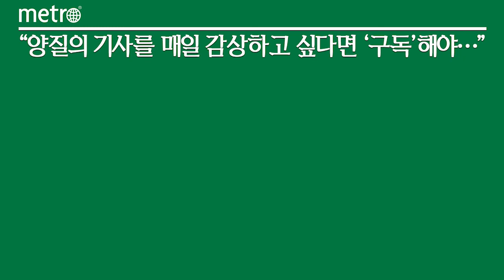KT AI 원팀, 산학연 공동연구 통해 4종의 AI 기술 개발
대한민국 인공지능(AI) 1등을 위한 산·학·연 협의체인 'AI 원팀'이 두 번째 공동 연구개발(R&D) 성과를 공개했다. 이는 KT의 AI 서비스 등 산업 현장의 풍부한 데이터를 바로 연구기관에 제공할 수 있었기에 가능했다. 공개한 4종의 AI 기술은 KT AI 사업에 적용될 예정이다.

KT가 AI 원팀(AI One Team)의 산학연 공동연구를 통해 4종의 AI 기술을 개발했다고 14일 밝혔다.

4종의 기술은 ▲로봇 실내 공간지능 기술 ▲로봇 소셜 인터랙션(Social Interaction) 기술 ▲보이스 클로닝(Voice Cloning) 기술 ▲한국어 E2E 음성인식 트랜스퍼 러닝(Transfer learning) 기술로 KT AI 사업 및 서비스에 활용한다.

AI 원팀은 지난 2020년 2월 출범 이후 40여명의 국내 AI 전문가 그룹인 'AI 구루(Guru) 그룹'을 구성해 현안 해결 프로세스 '라운드테이블'에서 기업의 난제 해결을 논의해왔다. 그 결과 산학연 공동 연구과제가 결정돼 지난해 무빙 픽처, 딥러닝 음성합성 등 4개 기술을 개발해 공개한 바 있으며, 이번엔 4개 AI 기술을 추가로 개발한 것이다.

이번에 개발한 '로봇 실내 공간지능' 기술은 KT와 KAIST 명현 교수가 함께 개발했으며, 로봇이 실내 공간의 사물을 식별하고 사물의 위치를 기억하는 기술이다. 로봇이 공간 내에서 특정 사람이나 사물 등 객체의 종류와 위치를 인식해 3D 지도를 생성하고, 실시간 업데이트를 가능하게 만든다. AI원팀은 이 알고리즘을 바탕으로 실내 자율주행에 접목하는 2차년도 연구를 지속할 예정이며, KT의 로봇 실내 자율 주행 정밀도를 끌어올린다는 계획이다.

'로봇 소셜 인터랙션' 기술은 KT와 KAIST 윤성의 교수 연구진이 함께 개발했다. 사용자의 얼굴 및 행동을 인식한 후, 로봇이 수행할 행동을 추천하는 알고리즘을 구현했다. KT 로봇은 향후 이 같은 개별 알고리즘을 연결해 로봇의 개인화된 상호작용을 구현할 계획이다.

'보이스 클로닝' 기술은 KT와 KAIST 김회린 교수가 공동 연구했다. 개인화 음성합성을 위한 목소리 복원 알고리즘으로, 개인의 오디오 샘플을 딥러닝으로 학습해 커스텀 보이스를 제공하는 개인화 TTS 서비스의 핵심 기술이다. 연구진은 지난해 비용은 1/4 수준으로 줄이고, 속도는 10배 가량 향상 시키는 CPU 기반 음성합성 알고리즘 개발에 성공한 바 있다. 이번 연구에서는 커스텀 보이스 학습에 필요한 녹음 시간을 기존 30분에서 3분으로 단축한 것이다. KT는 이 기술을 기가지니, AI통화비서, AI 로봇, AI 교육 등에 도입해 '커스텀 개인화 TTS 서비스'를 상용화할 예정이다.

'한국어 End-to-End 음성인식 트랜스퍼 러닝' 기술은 KT와 한양대 장준혁 교수가 개발했다. 한국어 음성인식 성능을 높이면서도 학습에 필요한 데이터를 줄였다. 기존 최고 성능을 내는 딥러닝 음성인식 모델 대비 에러율이 13.7% 감소해 세계 최고 수준의 음성인식 성능을 검증한 것이다. 또한 모델을 처음부터 다시 학습하는 것이 아닌 기존 모델을 재사용하는 방식으로 소량의 도메인 데이터를 활용한 음성인식 개선이 가능해졌다. KT는 이 기술을 활용해 KT의 AI 서비스를 고도화한다는 계획이다.

2020년 2월에 출범한 AI 원팀은 KT를 비롯해 현대중공업그룹, LG전자, 한국투자증권, 동원그룹, 우리은행, ㈜한진, 한국과학기술원(KAIST), 한양대, 한국전자통신연구원(ETRI)까지 총 10개 산학연이 참여하고 있다. 특히 AI원팀에선 KT, KAIST, 한양대, ETRI가 협업해 '초거대 AI'를 개발 중이다. 초거대 AI란, 대용량의 연산이 가능한 인프라를 바탕으로 대규모 데이터를 학습해 사람처럼 스스로 사고할 수 있도록 설계된 인공지능을 의미한다.

KT AI/DX융합사업부문장 송재호 부사장은 "AI 연구 전문성을 갖고 있는 대학과 산업을 이끌고 있는 기업의 산학 연구는 AI 경쟁력을 강화하는 길"이라며, "올해도 AI원팀에서 연구기관, 기업, 스타트업 간의 협력을 통해 시너지를 내고 AI 국가 경쟁력을 높이도록 최선을 다하겠다"고 말했다.